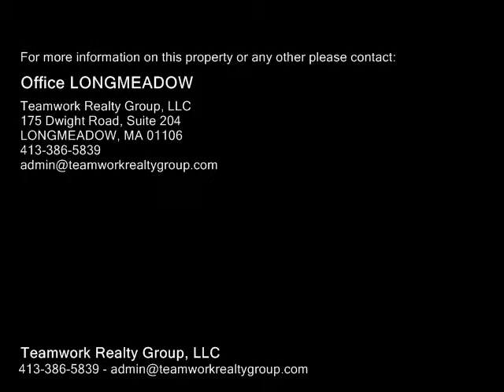72 Irene St, Springfield MA 01108 - Single Family Home - Real Estate - For Sale -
72 Irene St, Springfield MA 01108  Single Family Home  Real Estate  For Sale   Fantastic location near East Longmeadow Line and Franconia Golf Course. This 5 Room, 3 bedroom Vinyl and Brick Ranch should be on every Buyers short list. Updates include newly stripped and reshingled roof, vinyl siding, replacement windows, oil tank, newly paved driveway. There is a gas in the house for the hot water. Kitchen with stainless steel appliances and open dining area,  living room with fireplace, full basement, fenced back yard and two car garage. The current tenants will be moving out by May 31, 2019.